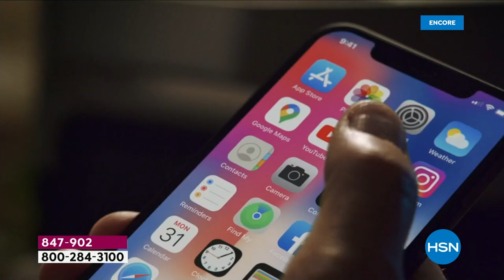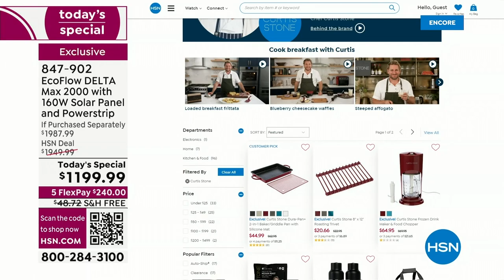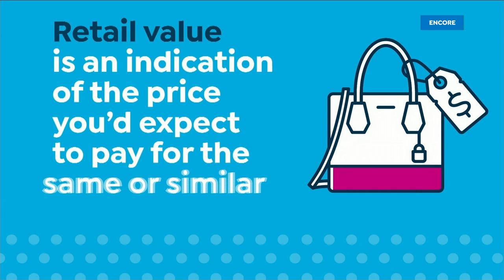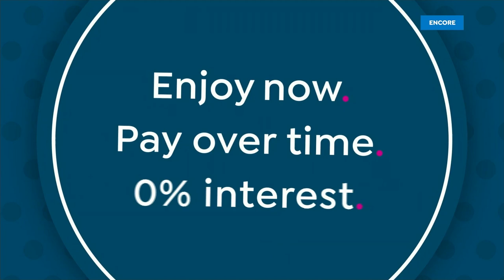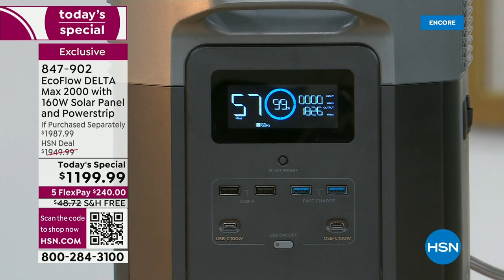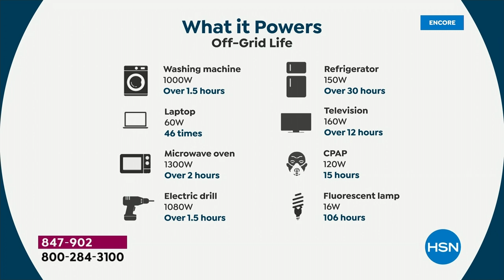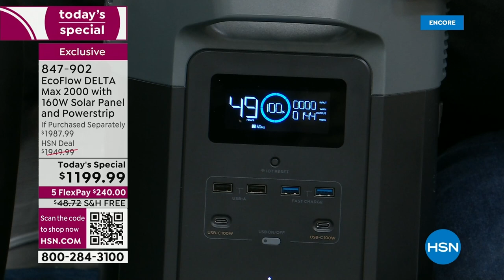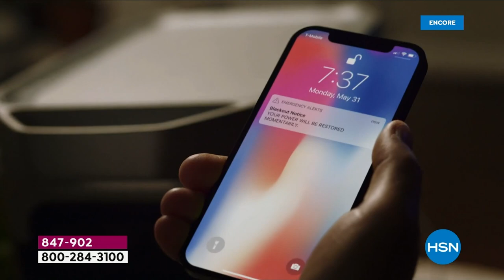HSN | EcoFlow Power Station 08.20.2023 - 02 AM